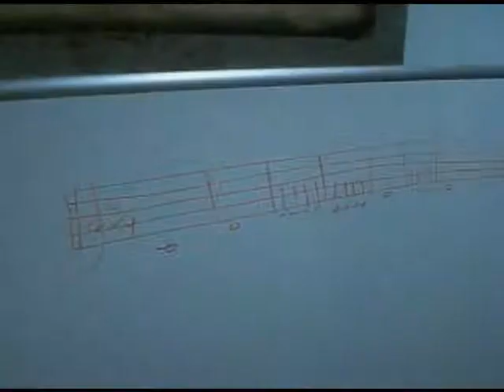Paloma clase de piano, solfeo...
Rodrigo Castelán
jazz music school
clases para niños...